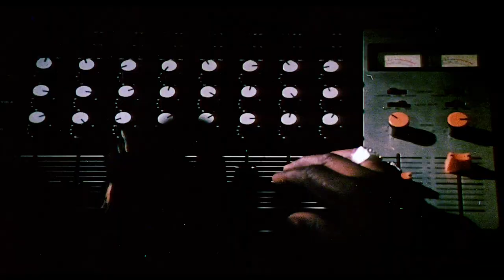Disco Godfather: 1979 Theatrical Trailer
Rudy Ray Moore is The Disco Godfather, owner and MC at the baddest disco in town. But there’s a new evil in the community: Angel Dust. Determined to find and destroy the source of ‘the whack,’ The Disco Godfather becomes a one-man fighting machine from south central to Beverly Hills.

Vinegar Syndrome is an exploitation film focused distribution company.